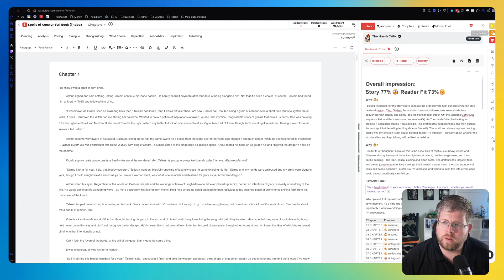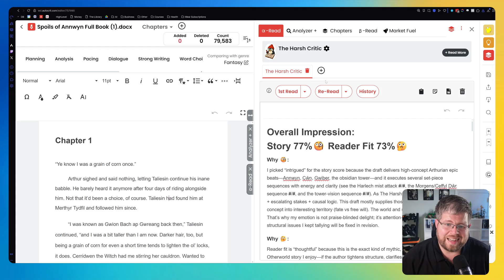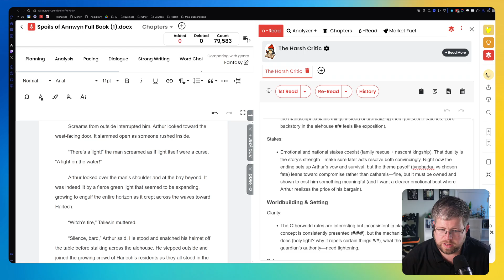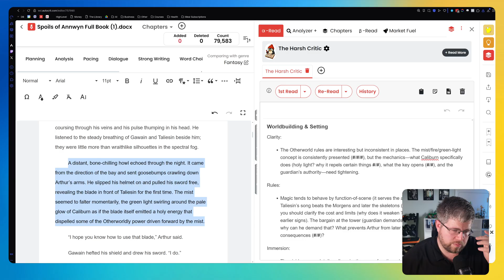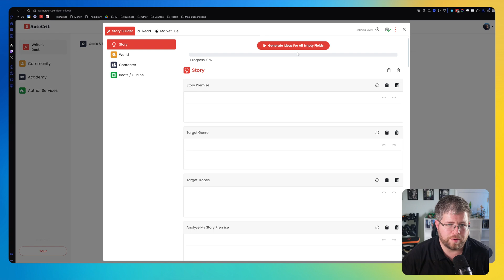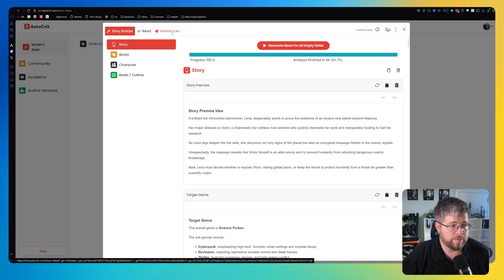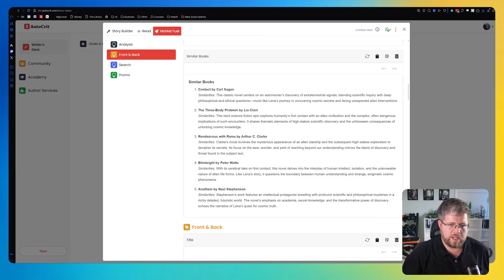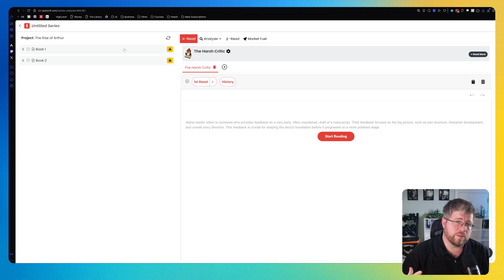This Editing Program Just Made Some HUGE Leaps